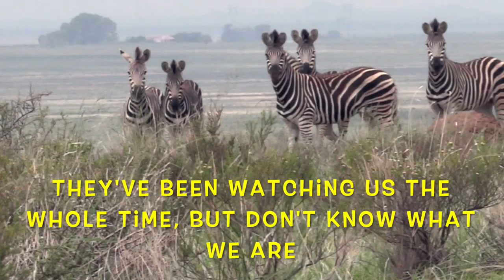EPIC STALK: Zebra Bowhunt, Africa (Sevr Broadhead)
This is one of the best stalks I've ever experienced--butt crawling across the Afrian plain to get within bow range of a zebra stallion.

As for the choice to shoot under these conditions, I probably wouldn't do that again and don't recommend imitating this shot choice...but am glad it worked out well.

I was shooting my Bowtech SR6 with Bishop Arrows, FOBs, & Sevr 1.5 broadheads.